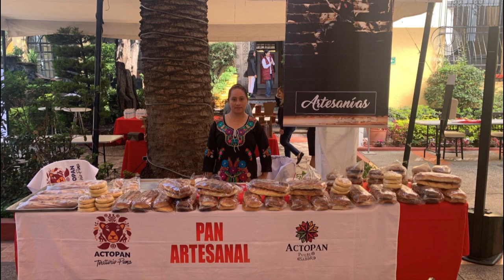Productos artesanales de Hidalgo se exhibirán y venderán en CDMX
Con el fin de proyectar y dar a conocer la riqueza artesanal de Hidalgo, así como ofrecer una “probadita” de su folclor y gastronomía a habitantes de la Ciudad de México, la titular de la Secretaría de Turismo de Hidalgo, Elizabeth Quintanar Gómez, firmó un convenio de colaboración con el Centro Cultural y Social Hidalguense A.C., que dirige María del Consuelo Fernández Aguirre, para que artesanas y artesanos puedan exponer y vender sus productos en este lugar conocido como la Casa de los Hidalguenses.